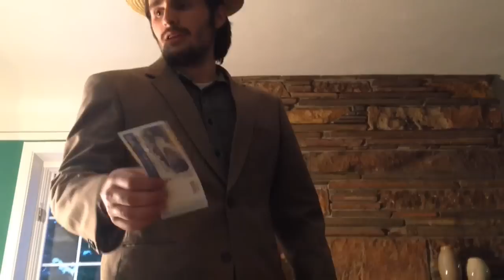Vazaha Miteny Gasy - Mpivarotra Kiraro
Efa hainao ihany izany ny hoe miady varotra.